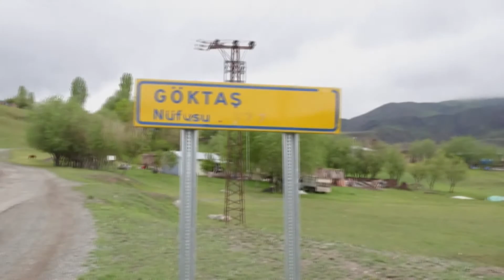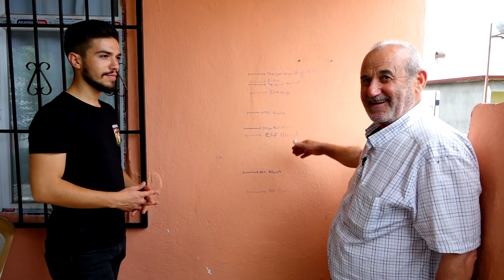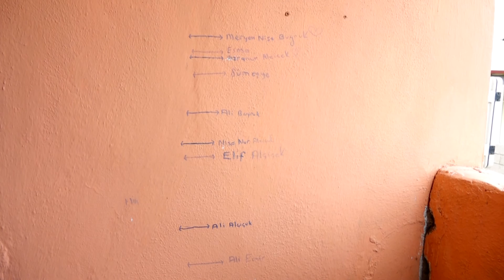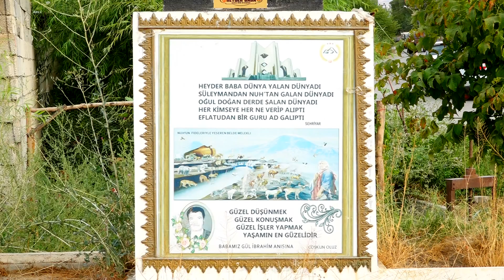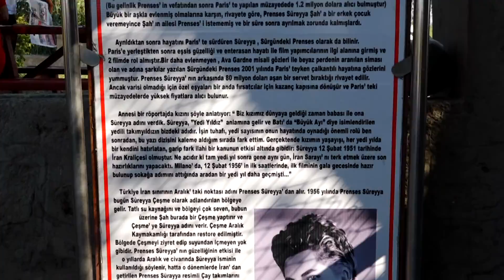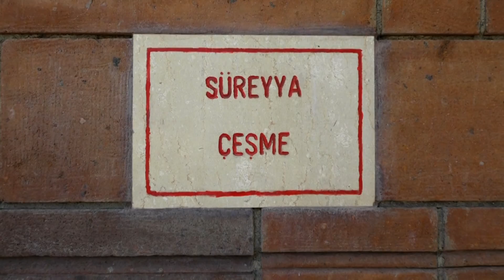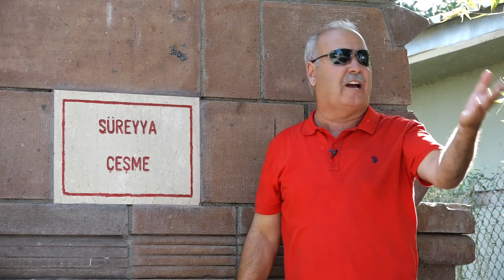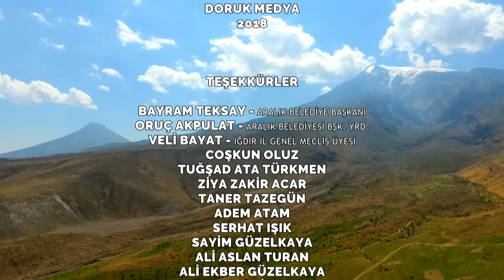Ata Ocağı - Belgesel (2016)